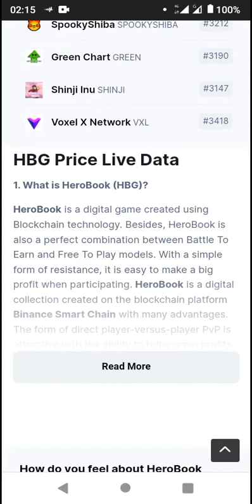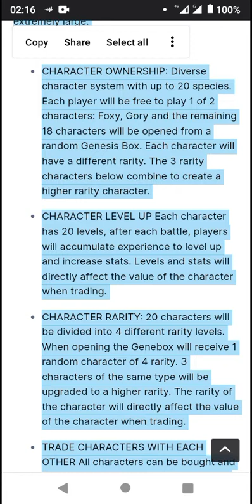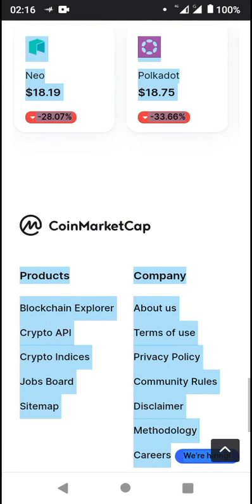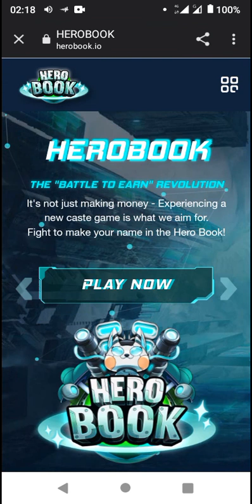HeroBook HBG Token - CoinMarketCap New Coin Listed 2022 (*Pls SUBSCRIBE▶️ for more)